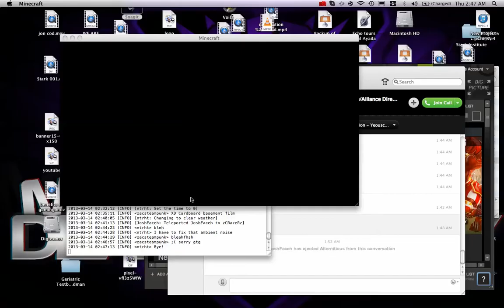HARDCORE SPANK CRAFT 2!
My second episode of my hardcore minecraft series